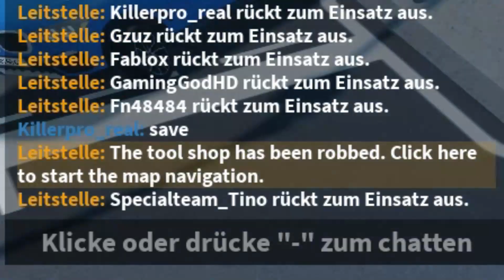Spannende SEK Schicht mit einem Zuschauer in Notruf Hamburg! (Roblox/Deutsch)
In diesem Video war ich mal wieder SEK in EH. Konnte ih ein paar verhaften?
Das seht ihr in diesem Video...